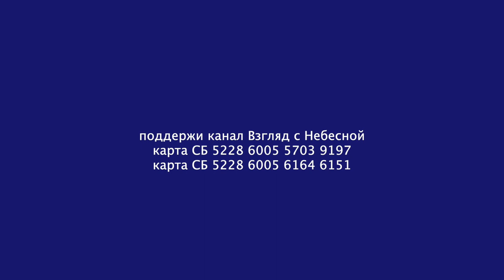Лукавый схитрил. Раньше как было? Христиане верили в Бога | Юрий Сипко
Лукавый схитрил. Раньше как было? Христиане верили в Бога. А лукавый убеждал что Бога нет. И поэтому вера в Бога  уже не нужна. И верующие не нужны. И их уничтожали. Всеми возможными средствами. Травили. Убивали. В тюрьмах гноили. Библии жгли. Хлеба не давали. Работы не давали. Думали что вымрут. Но они не вымерли. Напротив, такая крепкая порода получилась, что верующие в Бога могут жить и размножаться даже в тюрьмах. Даже если их лишить образования и работы. И вот тогда лукавый пошёл на хитрость. Он объявил, что была допущена ошибка. Неправильно преследовали людей за веру в Бога. Отныне Бог есть. Главный последователь  веры сам лукавый. И все кто думает, что он не верующий будет преследоваться по закону.  Лукавый взял в свои руки все нити управления верой. Распределил высокие посты между своими. Открыл для них амбары с деньгами. Государственные награды отдал в их распоряжение. Убедил всю страну, что это Благодать неба так распорядилась, мол за прошлые страдания, теперь именно Русь получает все привилегии, определяет что хорошо и что плохо. Настоящие верующие попробовали отстаивать правду, проповедовать Слово, хранить чистоту в браке, избегать грехов блуда, пьянства, насилия, и прочего непотребства, но новая религиозная власть пригрозила им лишением лицензии и угрожая лишить их права молиться, заставила замолчать. Оказывается всё, что раньше считалось грехом, теперь по учению лукавого является даром неба и признаком благословения.  Самые умные и популярные проповедники, их артистами называют, денно и нощно показывают красоты новой свободной веры, которую лукавый учредил повсеместно, как обязательную. И пьянство  не грех. И блуд не грех. И воровство не грех. И убийство, не грех, а если чужих кого, так это даже подвиг. За это главный поп теперь награды даёт. А уж ненависть, гордость, клевета, ложь, подлость всякого рода,  подкуп и разврат стали высшими добродетелями. Теперь стало преступлением неверие в лукавого, он правда называет себя богом. И в стране больше нет неверующих. Поэтому и проповедовать Евангелие некому.  А тут бац! - письмо. Апостол передал, через верных. Читаю.
Еф 4:20-32: "Но вы не так познали Христа; потому что вы слышали о Нем и в Нем научились, — так как истина во Иисусе, — отложить прежний образ жизни ветхого человека, истлевающего в обольстительных похотях, а обновиться духом ума вашего и облечься в нового человека, созданного по Богу, в праведности и святости истины. Посему, отвергнув ложь, говорите истину каждый ближнему своему, потому что мы члены друг другу. Гневаясь, не согрешайте: солнце да не зайдет во гневе вашем; и не давайте места диаволу. Кто крал, вперед не кради, а лучше трудись, делая своими руками полезное, чтобы было из чего уделять нуждающемуся. Никакое гнилое слово да не исходит из уст ваших, а только доброе для назидания в вере, дабы оно доставляло благодать слушающим. И не оскорбляйте Святого Духа Божия, Которым вы запечатлены в день искупления. Всякое раздражение и ярость, и гнев, и крик, и злоречие со всякою злобою да будут удалены от вас; но будьте друг ко другу добры, сострадательны, прощайте друг друга, как и Бог во Христе простил вас."
Опаньки!
Оказывается нужно облечься в нового человека!
И в праведность и в святость!
И надо оказывается  прощать и любить!
Выходит что учение Иисуса Христа остаётся в силе!
Вот и святой апостол Пётр подтверждает!
2Пет 1:5-7,11:" Вы, прилагая к сему все старание, покажите в вере вашей добродетель, в добродетели рассудительность, в рассудительности воздержание, в воздержании терпение, в терпении благочестие, в благочестии братолюбие, в братолюбии любовь. ... ибо так откроется вам свободный вход в вечное Царство Господа нашего и Спасителя Иисуса Христа."
Вы можете поддержать нас финансово:
YouTube канал взгляд С НЕБЕСНОЙ